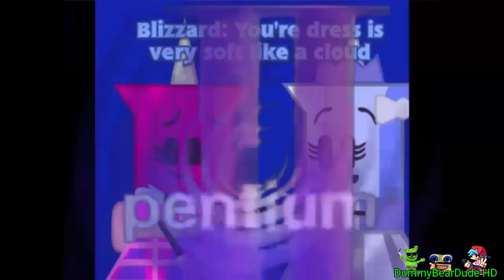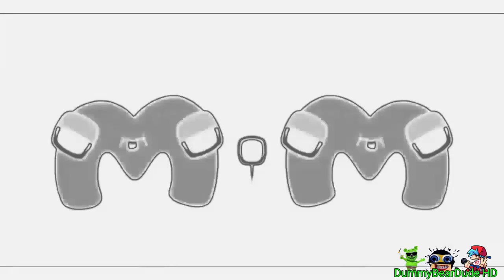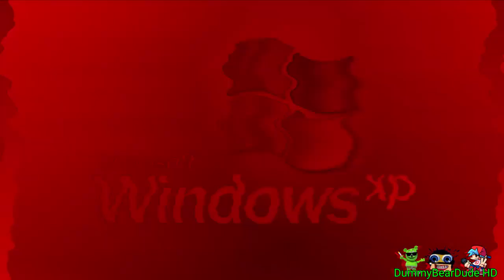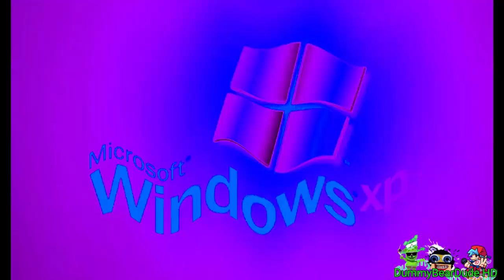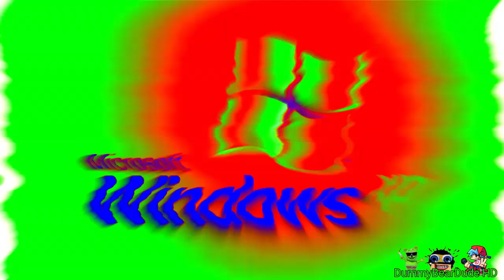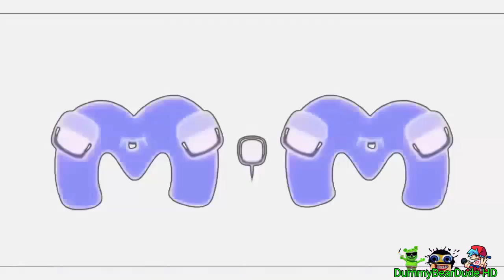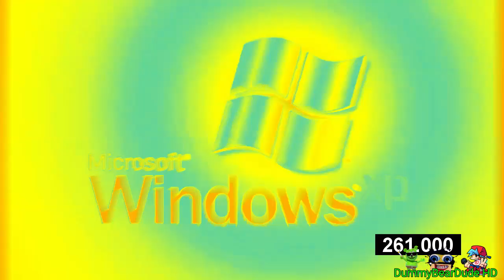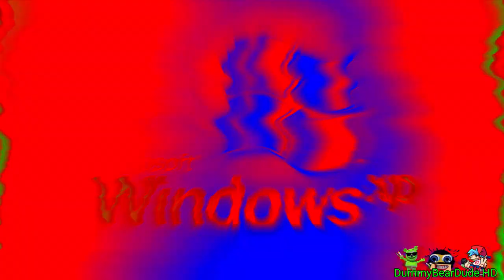Preview 9252ABCD Effects Effects (Preview 2 Effects)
I Made Intel Vocoded @Jimmyhogs

Gift By: @Jimmyhogs @winmileafytheobjectthing941win
Request By: No One
Source By: @winmileafytheobjectthing941win